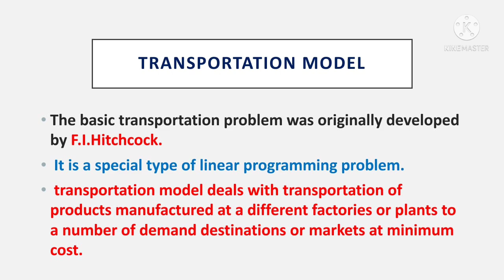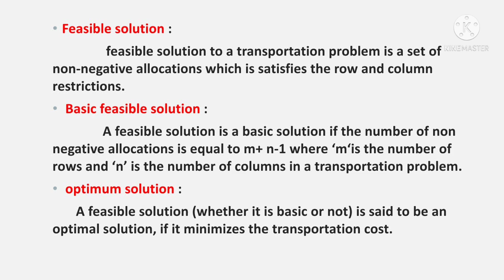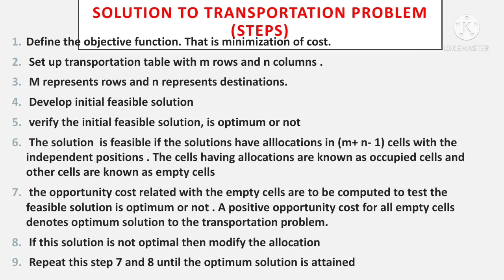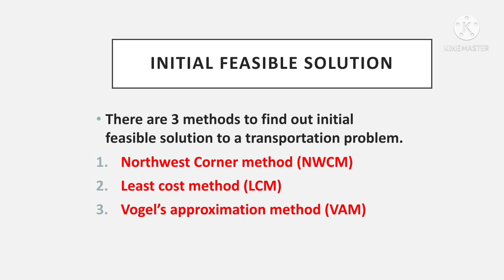Transportation model / introduction /Management science/Operations research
introduction of transportation model in management science.